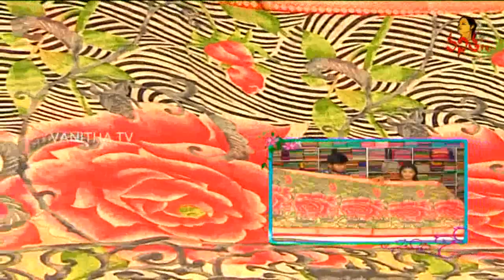Trendy Look Bhagalpuri And Lenin Jute Silk Sarees | Hello Ladies | Vanitha TV